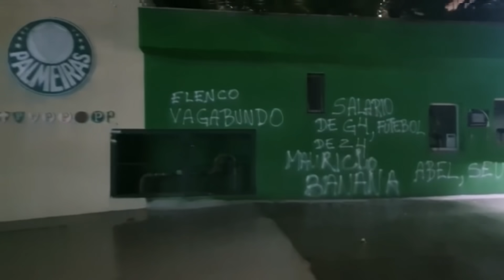🚨 URGENTE! TORCIDA DO PALMEIRAS PROTESTA NESSA MADRUGADA APÓS PERDER MAIS UMA… LUIZ ADRIANO DISCUTE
E PARTICIPE DO GRUPO VIP DE MEMBROS!